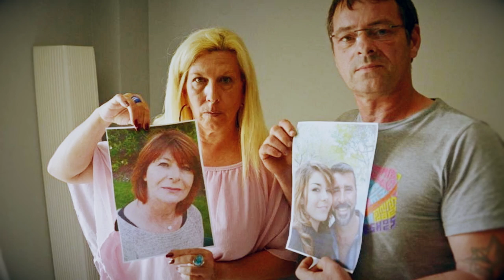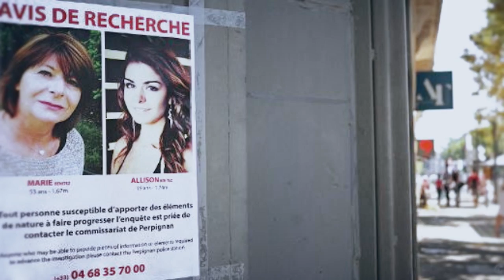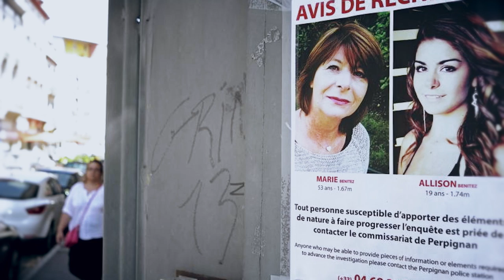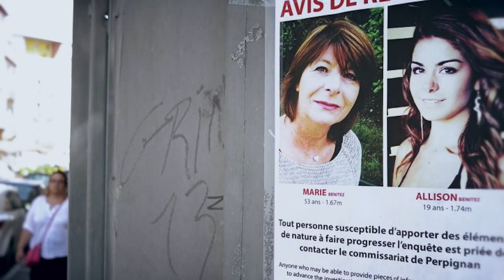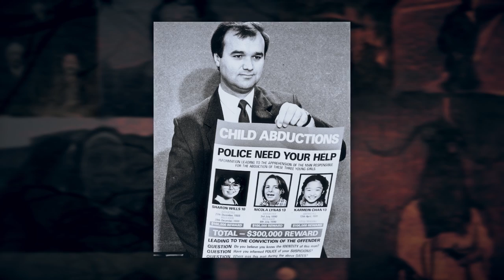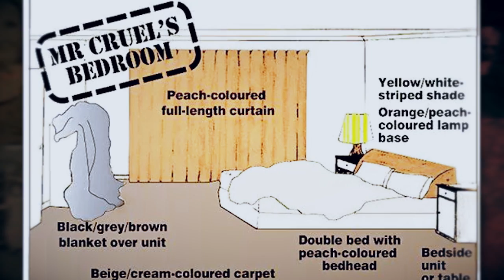Twisted 2s #62 Missing Mother & Daughter & Carmen Chan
Scary Mysteries Twisted Two's:
Missing Mother & Daughter and and Karmein Chan

For this week we focus on 2 missing women from France and a 13 year old who was abducted in Australia.  Get ready for scary mysteries Twisted Two's.

#1 Missing Mother & Daughter

It´s rare for a mother and daughter to go missing at the same time, but that’s exactly what happened in the case of Marie and Allison Benitez from Perpignan, Southwestern France.

It was July 14, 2013 when people last saw 19-year old, Allison. She had just met up with her father Francisco who was a chief warrant officer serving in the French Foreign Legion at the time.

#2 Karmein Chan

On April 13, 1991, 13-year-old Karmein Chan was inside her home in Templestowe, Australia when she was abducted. While her parents worked at their Chinese Restaurant in Eltham, Karmein, the eldest, was put in charge of babysitting her two younger siblings.